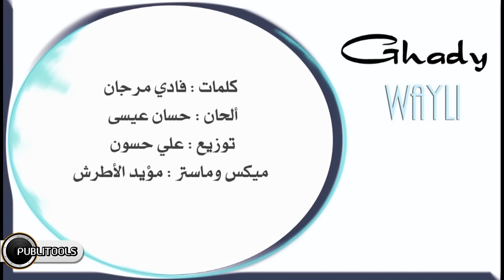غدي - ويلي Ghady - Wayli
كلمات : فادي مرجان - ألحان : حسان عيسى
توزيع : علي حسون - ميكس وماستر : مؤيد الأطرش
استديو : بابلي تولز